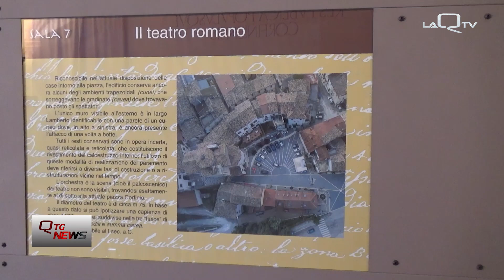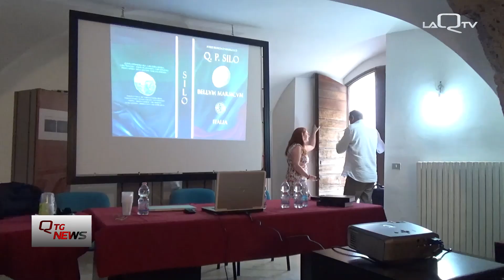Corfinio. Quinto Poppedio Silone e la "guerra sociale"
A Corfinio è stata presentata un'opera dedicata al bellum marsicum e ad uno dei suoi indiscussi protagonisti, Quinto Poppedio Silone.

Di Elisa Pizzoferrato